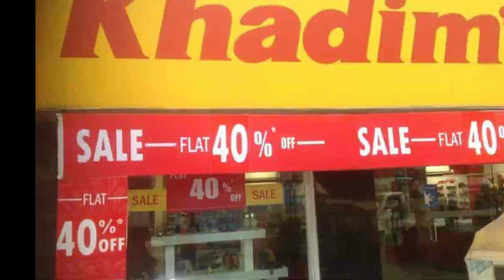Khadims Warehouse Job In kolkata| Khadims factory job in kolkata| Khadims job requirements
Khadims factory job in kolkata

Khadims job in kolkata

Khadims warehouse job in kolkata 2021

Latest job in kolkata 2021

packaging job in kolkata 2021

latest job in Hindi

Warehouse job in kolkata

Warehouse Job requirements

New job requirements in my 2021